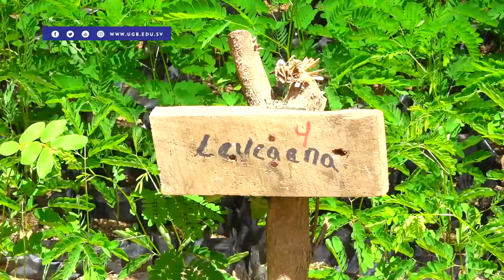Proyecto Reclima – FAO y UGB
Nuestro Campus Salitre colabora permanentemente con los proyectos de la Organización de las Naciones Unidas para la Alimentación y la Agricultura que buscan impulsar acciones de reforestación y de diagnósticos de las necesidades de las comunidades cercanas al campus.